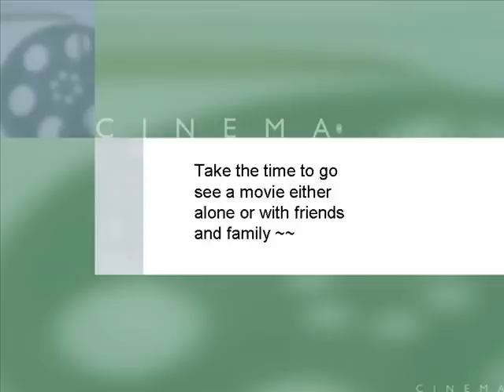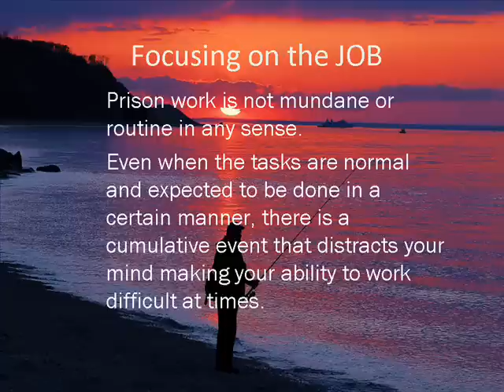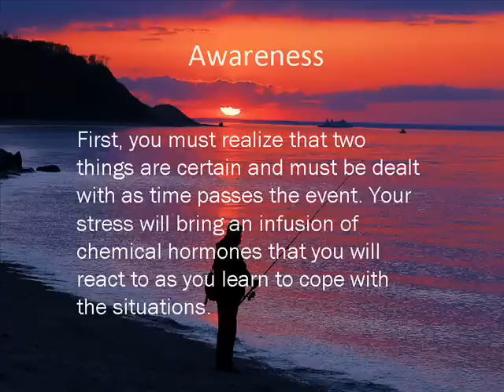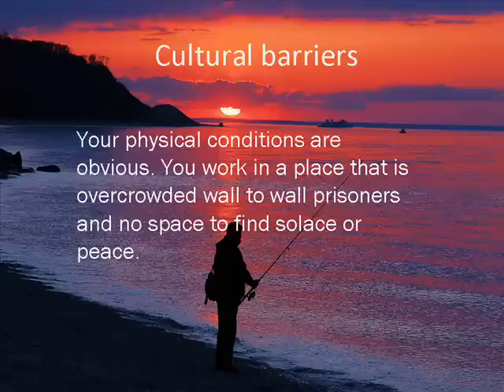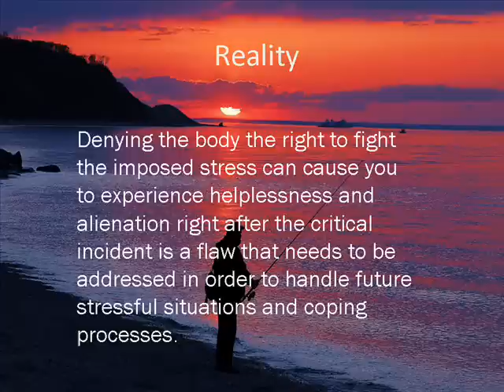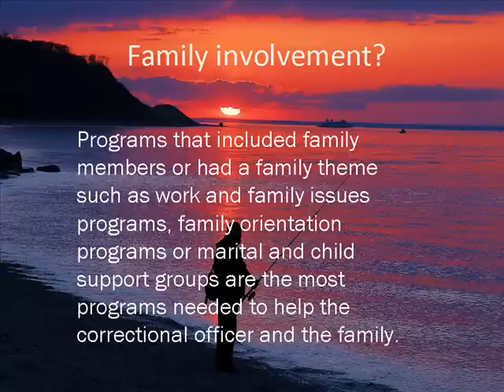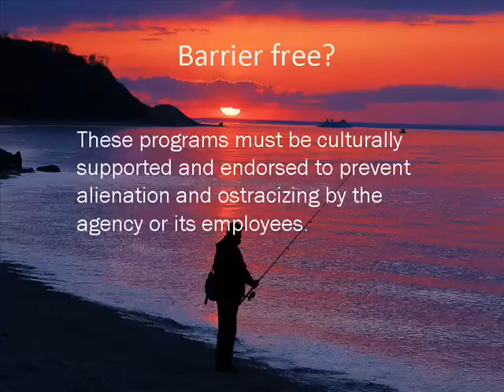Leadership forum ~ Correctional Officers Stress Management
Stress management for correctional officers, detention officers and private jailers needs to be provided by the employers. The reality is not many do so. It is futility in asking thus the officer must find a coping tool to handle the stress. These officers undergo changes in the workplace that are difficult to understand unless you worked it and lived it for awhile. This video encourages officers to relax, to enjoy life and to take some time out of their life to balance the stress, the job and the personal aspect of their lives.